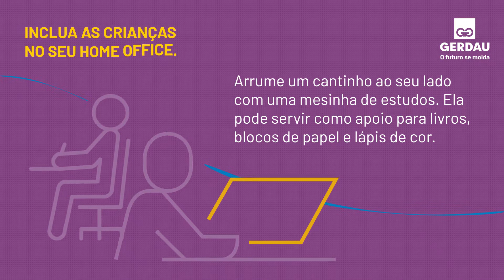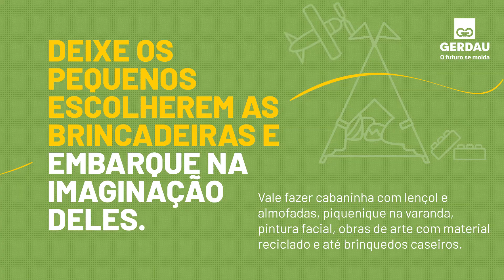Covid-19 | Criatividade para envolver os pequenos | Gerdau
Como você já sabe, o isolamento social é uma medida recomendada pelos órgãos de saúde do Brasil e do mundo para reduzir a disseminação da Covid-19. Sabemos que a tarefa de cuidar dos filhos e manter a rotina profissional pode não ser fácil.

Então, separamos algumas dicas para você desenvolver algumas atividades de bem-estar e lazer em família. Solte sua criatividade e divirta-se.

A Gerdau é uma empresa que está realizando diversas iniciativas para ajudar no combate da pandemia. Conheça